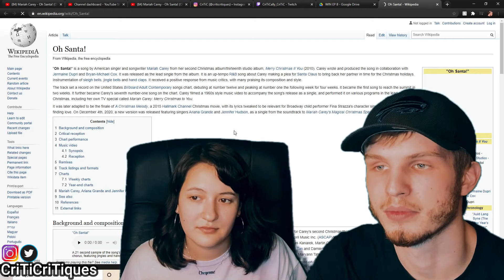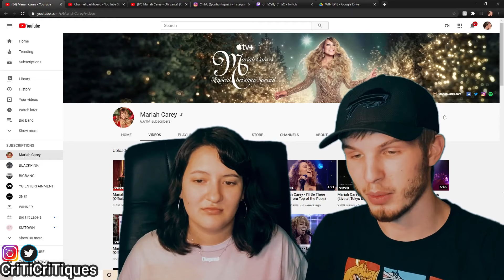MARIAH CAREY FT. ARIANA GRANDE + JENNIFER HUDSON - OH SANTA (REACTION!) | WHISTLE TONE HARMONIZATION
I'm honored. The goal still is 40k by the end of the year! Can we do it??